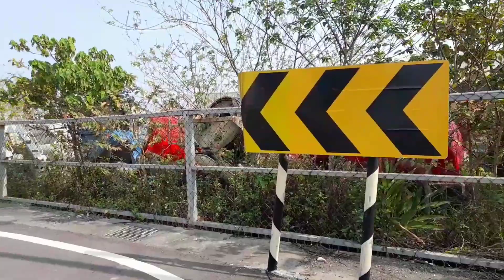part8TAIWAN DI JULUKANYA FORMOSA ? BANYAK SAWAH GENG ⁉️